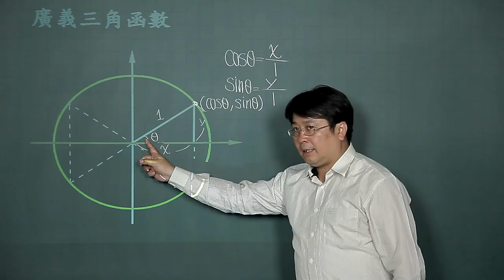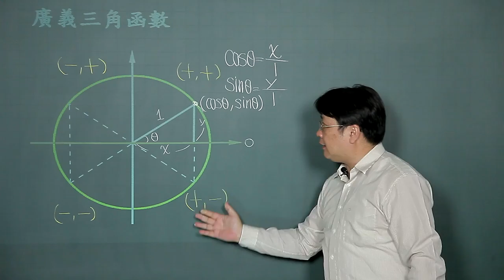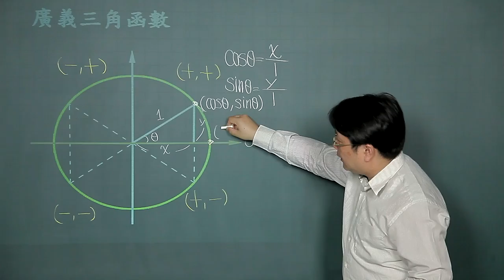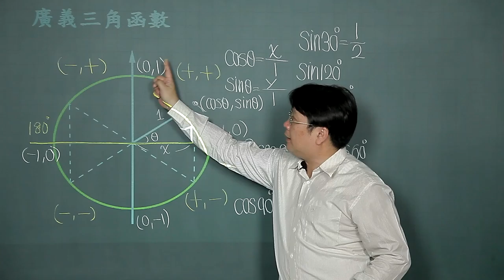廣義三角函數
課程簡介："廣義三角函數"由中華科技大學李柏堅老師講授，適合剛進入大學新鮮人來觀看，內容生動又有趣，例題簡單又好記，相信同學看完之後，同學信心大增，更能了解廣義三角函數的觀念。
課程難度：■■□□□
適合對象：
授課教師：李柏堅
製作單位：中華科技大學 遠距教學組
製作人員：林文博、楊智森、黃美玉、施驊芬、蔡鄢竹